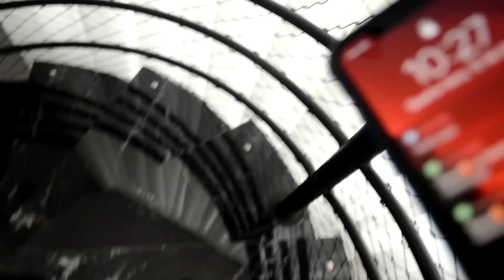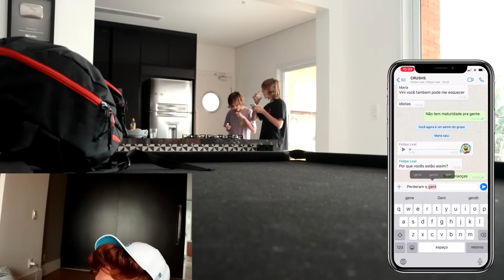MELODY E MARIA BRIGARAM FEIO PELOS CRUSHS!